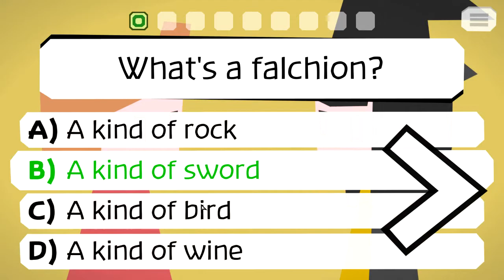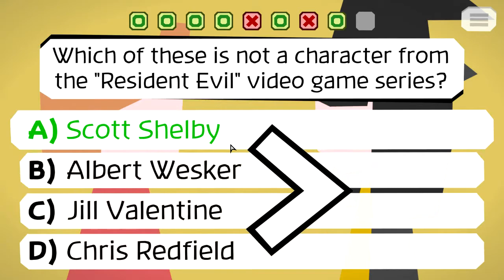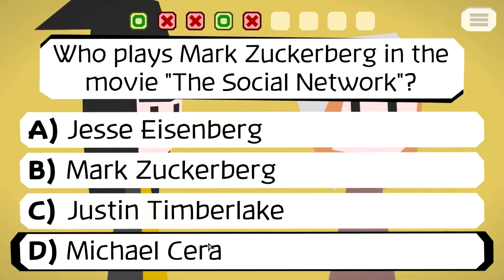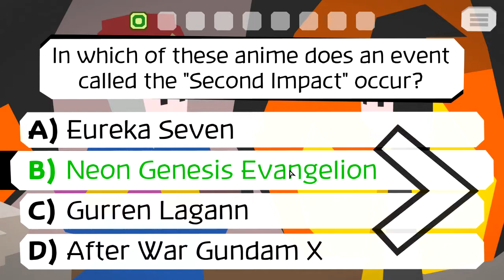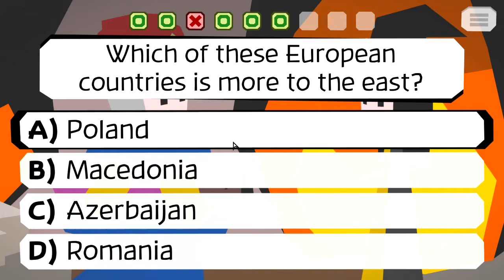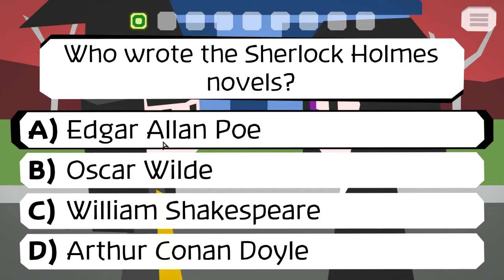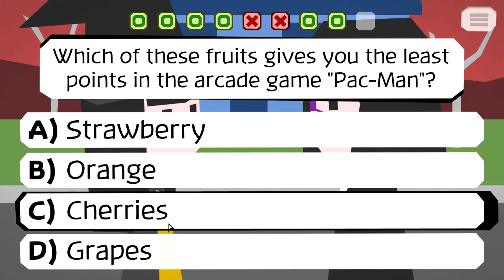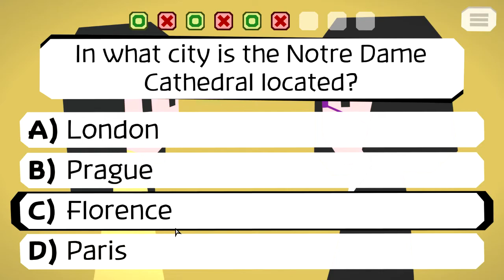Let's Play Majotori (1): Trivia to save (or ruin) your life!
Are you a bad enough dude to answer pointless questions and risk your very life?

Social